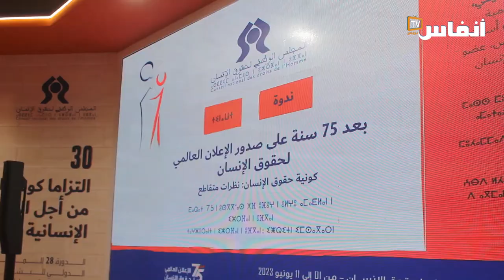بين الديني والقانوني..مجلس حقوق الإنسان يقارب ما بعد 75 سنة من الإعلان العالمي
برواق المجلس الوطني لحقوق الإنسان بالمعرض الدولي للنشر والكتاب المنظم بالرباط، تم اليوم الجمعة 2 أبريل 2023، تنظيم ندوة تحت عنوان "بعد 75 سنة على صدور الإعلان العالمي لحقوق الإنسان.. كونية حقوق الإنسان : نظرات متقاطعة"
الندوة تضمنت أيضا نقاشا حول كتاب "التوفيق بين الهوية المغربية وحقوق الإنسان كما هي متعارف عليها عالميا"، الذي ألفه محمد سعيد بناني، المدير العام السابق للمعهد العالي للقضاء، بمساهمة محمد عبد الوهاب رفيقي، الباحث في الدراسات الإسلامية وتسيير عبد الحفيظ أدمينو، الأستاذ جامعي وعضو المجلس.